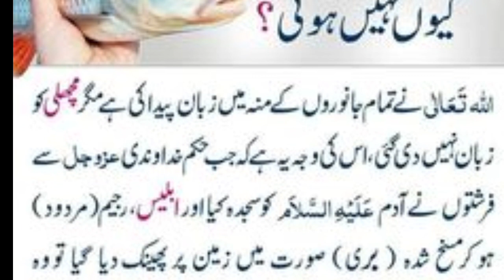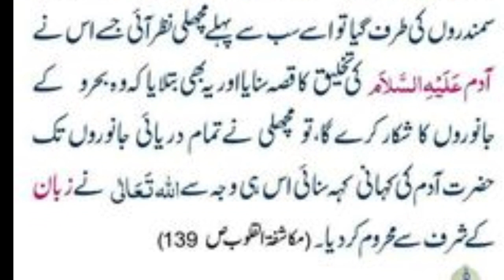Machli zuban kiun Nahi Hoti ? Machli kyu Nhi Bolti? why don't Fish have Tongue ?